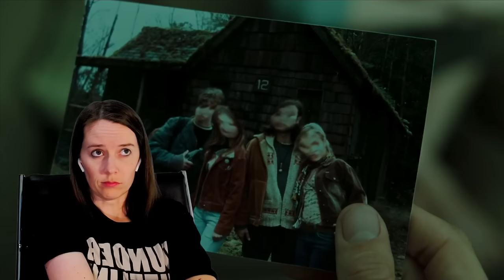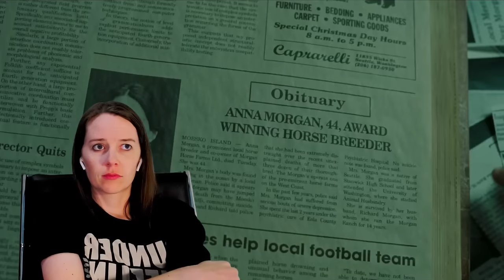The Ring (2002) | Movie Reaction | First Time Watching | BUT WHY THO!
Mrs. Movie''s was not prepared for this goosebump causing horror classic, The Ring (2002). Here's her reaction to her first time watching.

Our Mailing Address:
100 24th St West Ste 1 #3072
Billings, MT 59102